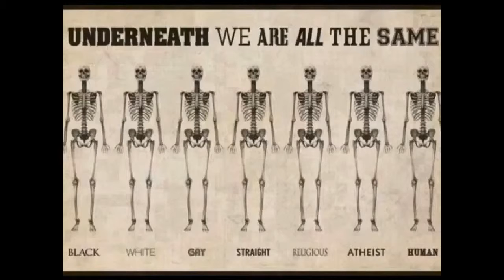Ikke vanskelig å forstå Russland!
Den fete damen er uønsket i Norge også!